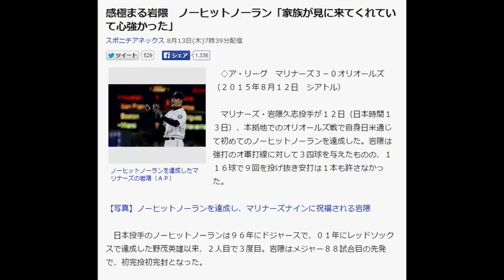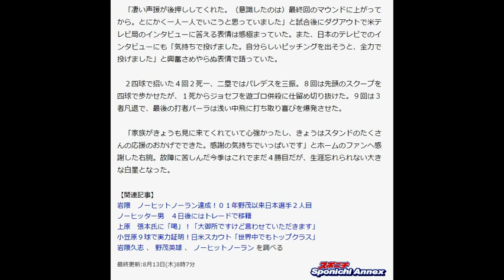感極まる岩隈 ノーヒットノーラン「家族が見に来てくれていて心強かった」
ノーヒットノーランを達成したマリナーズの岩隈（ＡＰ）
　◇ア・リーグ　マリナーズ３－０オリオールズ（２０１５年８月１２日　シアトル）

　マリナーズ・岩隈久志投手が１２日（日本時間１３日）、本拠地でのオリオールズ戦で自身日米通じて初めてのノーヒットノーランを達成した。岩隈は強打のオ軍打線に対して３四球を与えたものの、１１６球で９回を投げ抜き安打は１本も許さなかった。

【写真】ノーヒットノーランを達成し、マリナーズナインに祝福される岩隈

　日本投手のノーヒットノーランは９６年にドジャースで、０１年にレッドソックスで達成した野茂英雄以来、２人目で３度目。岩隈はメジャー８８試合目の先発で、初完投初完封となった。

　「凄い声援が後押ししてくれた。（意識したのは）最終回のマウンドに上がってから。とにかく一人一人でいこうと思っていました」と試合後にダグアウトで米テレビ局のインタビューに答える表情は感極まっていた。また、日本のテレビでのインタビューにも「気持ちで投げました。自分らしいピッチングを出そうと、全力で投げました」と興奮さめやらぬ表情で語っていた。

　２四球で招いた４回２死一、二塁ではパレデスを三振。８回は先頭のスクープを四球で歩かせたが、１死からジョセフを遊ゴロ併殺に仕留め切り抜けた。９回は３者凡退で、最後の打者パーラは浅い中飛に打ち取り喜びを爆発させた。

　「家族がきょうも見に来てくれていて心強かったし、きょうはスタンドのたくさんの応援のおかげでできた。感謝の気持ちでいっぱいです」とホームのファンへ感謝した右腕。故障に苦しんだ今季はこれでまだ４勝目だが、生涯忘れられない大きな白星となった。